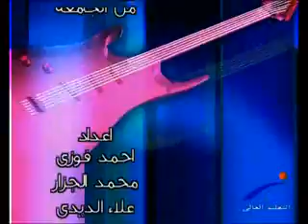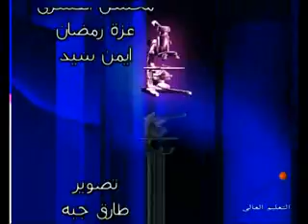من الجامعة - دور الأدوية فى تنمية الثروة الحيوانية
قناة النيل للتعليم العالى " برنامج من الجامعة " دور الأدوية فى تنمية الثروة الحيوانية ، إعداد / علاء الديدى ، تقديم / محسن العشرى ، إخراج / وائل فكرى ،،، ضيفا الحلقه : أ.د / عامر رمضان عياد & أ.د / صلاح الدين عبدالحميد يوسف